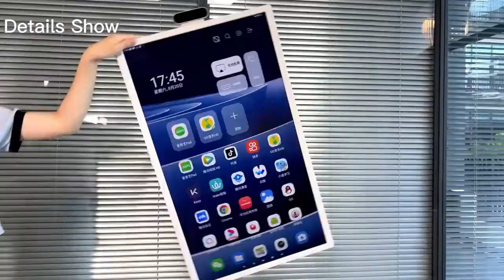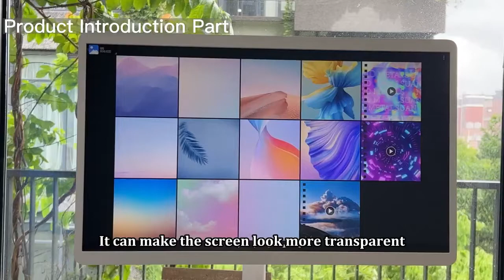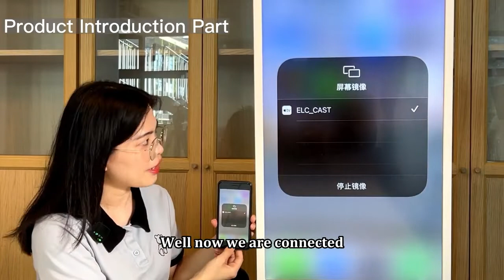ELC Smart TV Unboxing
The explanation video of the mobile smart screen/TV is coming! In-cell screen, built-in battery, Octa-core CPU, Android 12 system... Its functions are far beyond your imagination!

Inquiry to:
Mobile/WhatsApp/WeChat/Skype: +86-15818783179